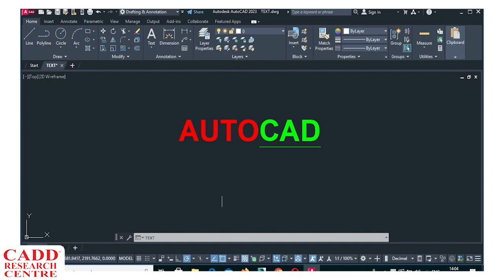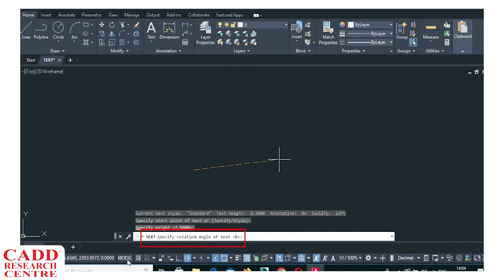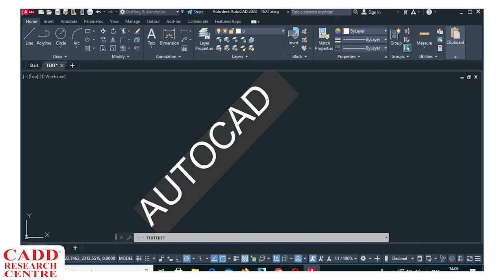Episode -14|| Text Command||AutoCadd Tutorials For Civil,Mechanical & Electrical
Creates a single-line text object. You can use single-line text to create one or more lines of text, where each text line is an independent object that you can move, format, or otherwise modify. Right-click in the text box to select options on the shortcut menu